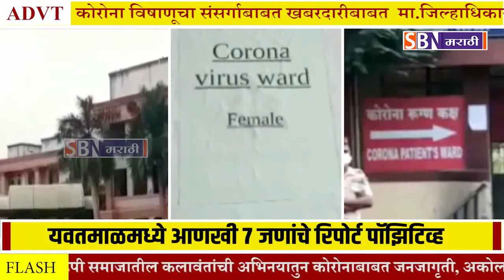यवतमाळमध्ये आणखी 7 जणांचे रिपोर्ट पॉझिटिव्ह, एकूण कोरोनाग्रस्त रुग्णांची संख्या 41 वर